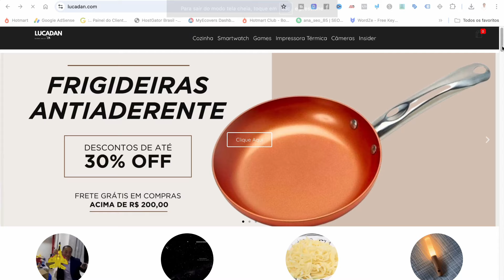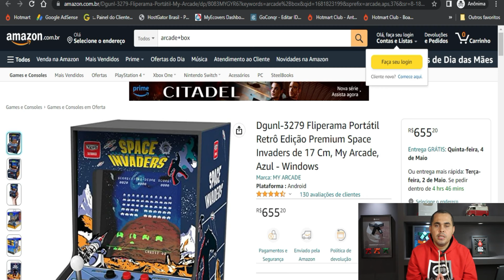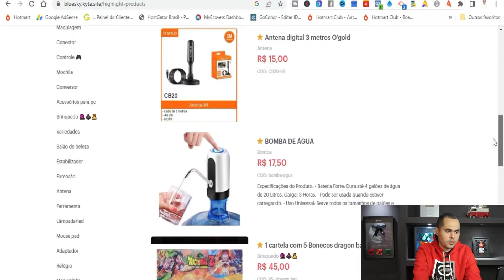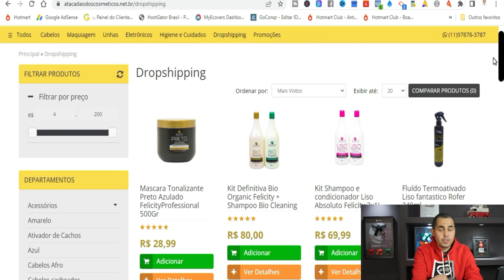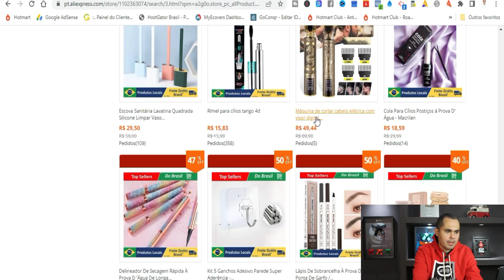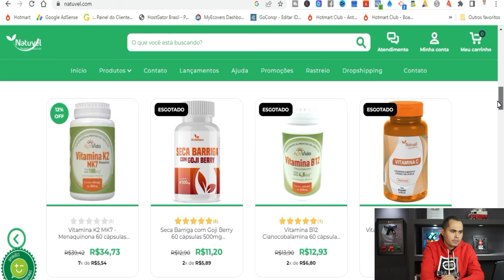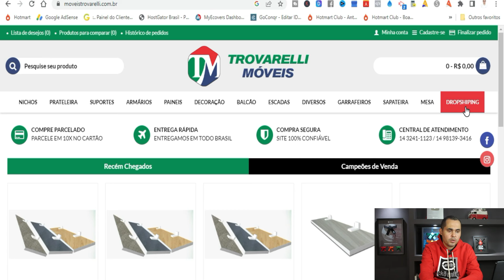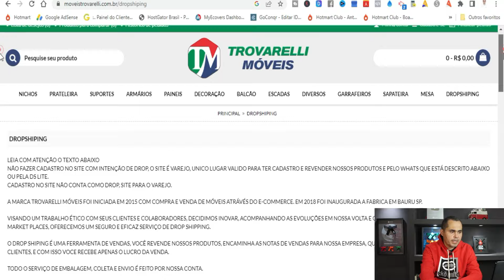Trabalho em casa! 7 Fornecedores DropShipping no Brasil para Mercado Livre Shopee Shopify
Ganhe dinheiro SEM ESTOQUE! 7 Fornecedores DropShipping no Brasil para MercadoLivre Shopee Shopify
Quer começar a ganhar dinheiro online sem precisar investir em estoque? No vídeo de hoje, vou te apresentar 7 fornecedores confiáveis de DropShipping no Brasil que vão te ajudar a vender em plataformas como MercadoLivre, Shopee e Shopify. Vou compartilhar dicas de como escolher o melhor fornecedor, evitar problemas com logística e maximizar seus lucros. Se você está pensando em abrir sua loja virtual ou melhorar suas operações, este vídeo é para você!